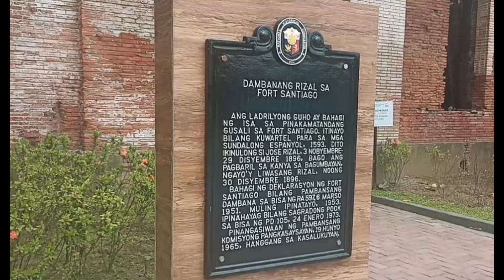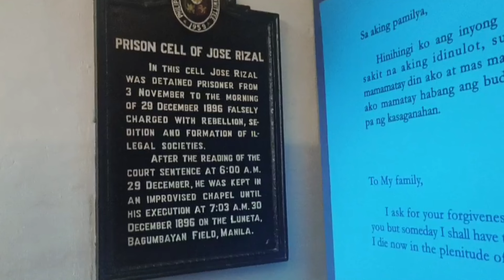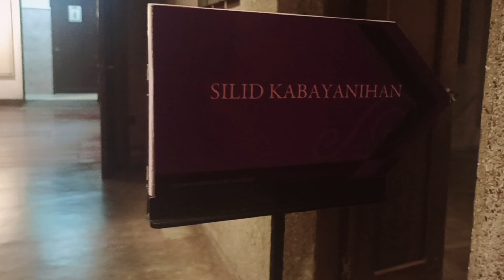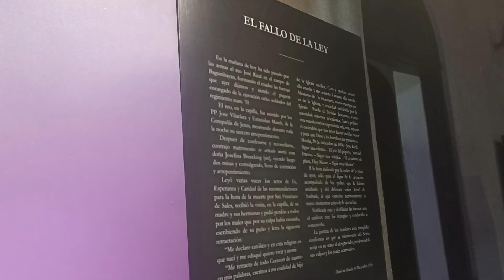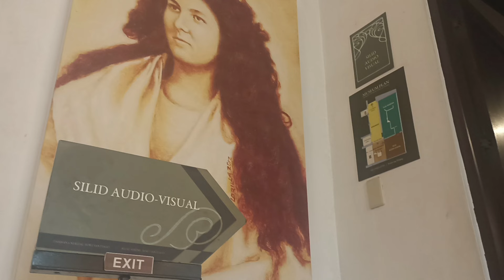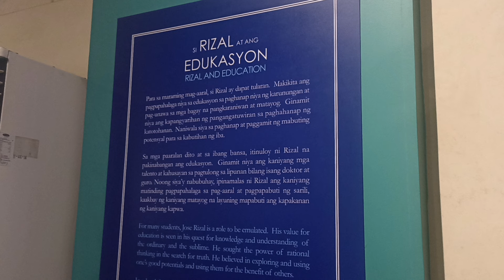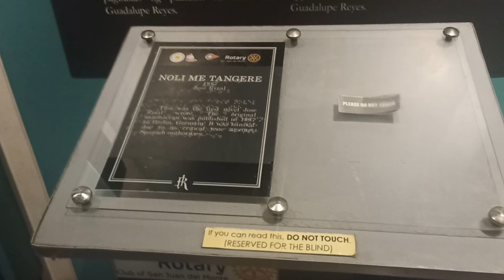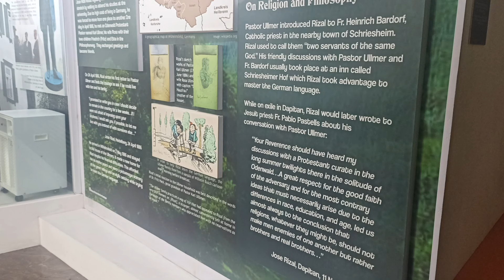Rizal Shrine at Fort Santiago ll momshie llanera vlog